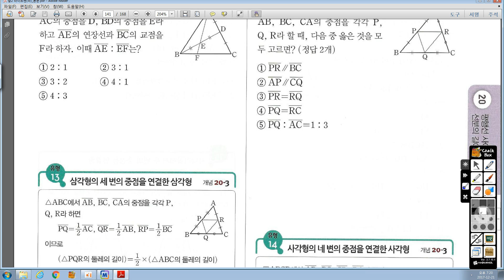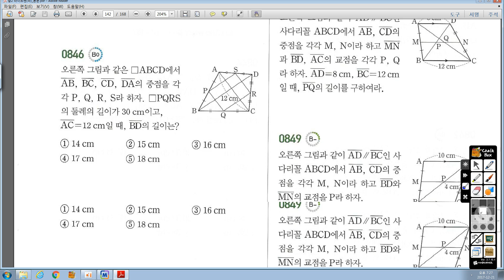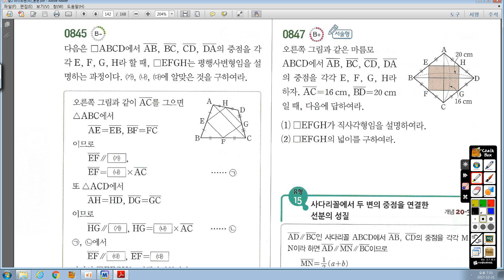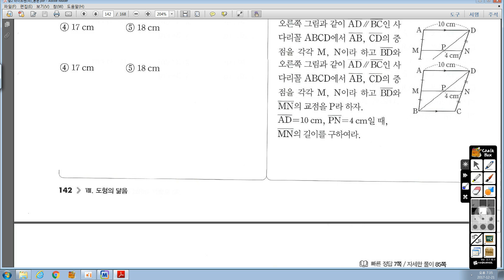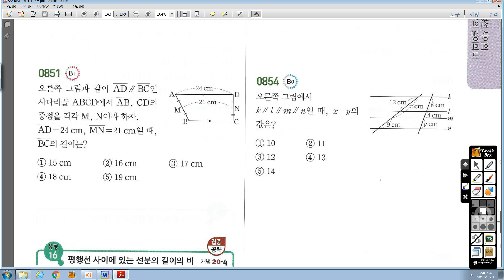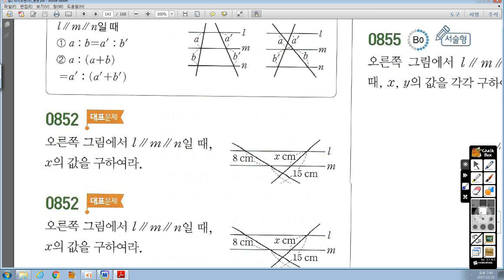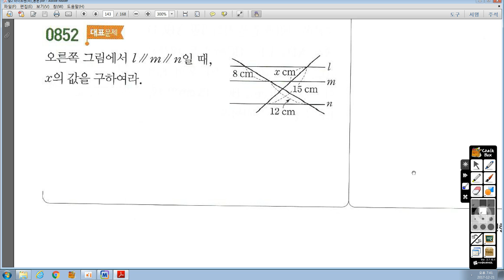12월21일(목) 중1Y 수업-하은, 수호 보충용(2)